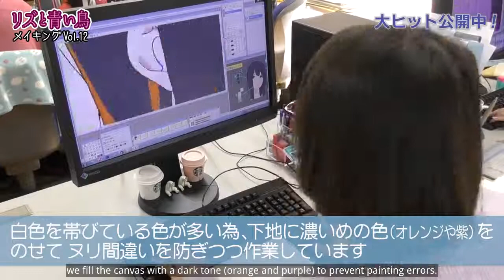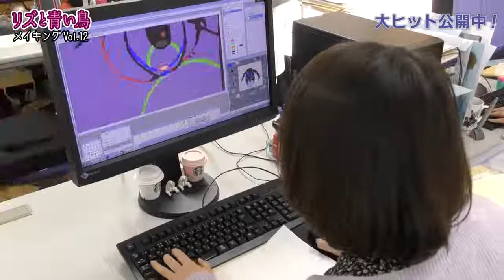The Making of Liz and the Blue Bird, Vol. 12: Painting (Digital colouring)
Kyoto Animation's The Making of Liz and the Blue Bird, Vol. 12, with English subtitles.